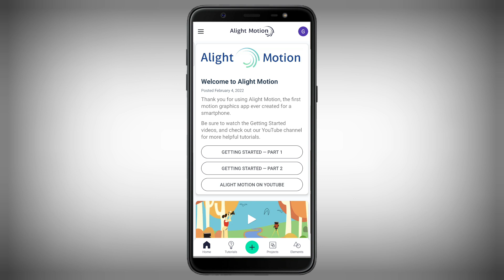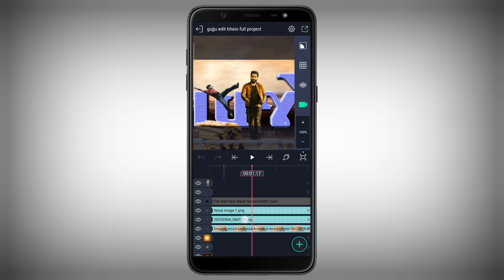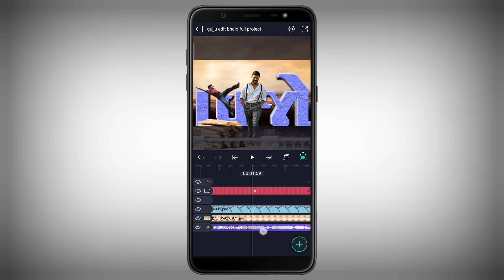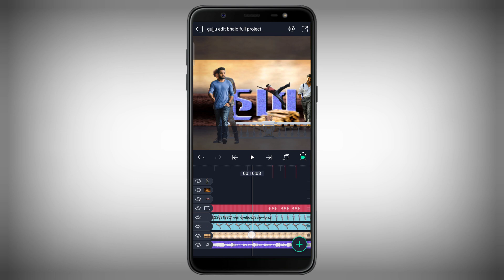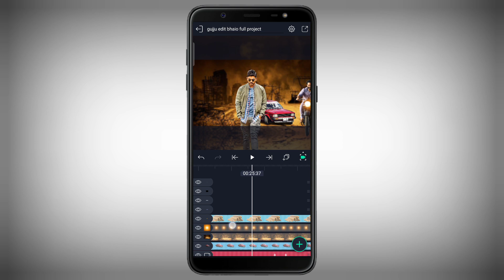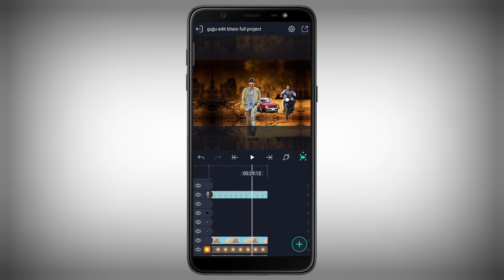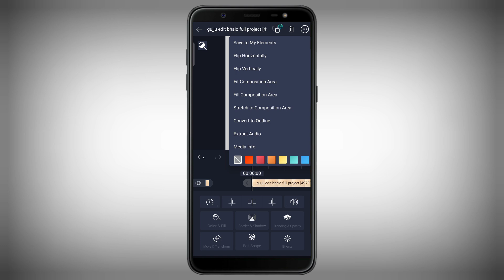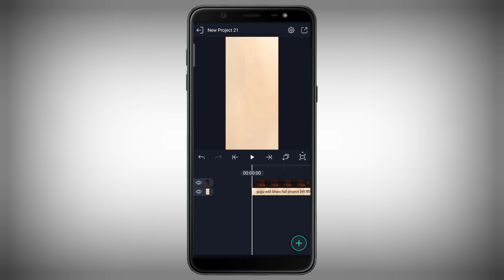ભાઈઓ માટે 3D સ્ટેટસ બનાવતા સીખો alight Motion gujarati editing and 3dediting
𝐢𝐧𝐬𝐭𝐚𝐠𝐫𝐚𝐦 𝐥𝐢𝐧𝐤 - I'm on Instagram as @gujju_edit_youtube. Install the app to follow my photos and videos.